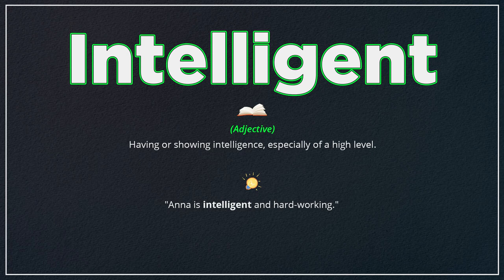Intelligent (Pronunciation, Meaning & Example)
How do you pronounce 'intelligent ', what is the meaning and how do you use it in a sentence?